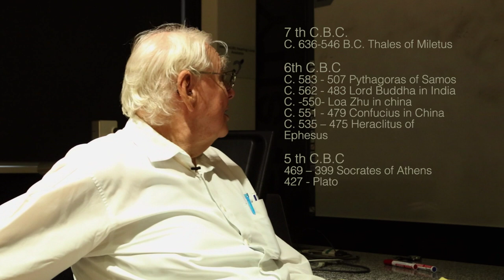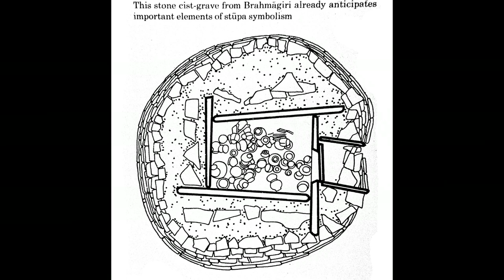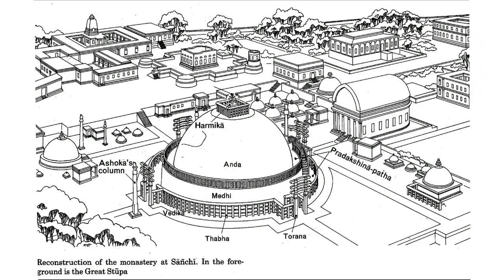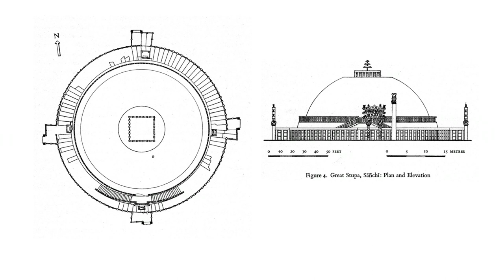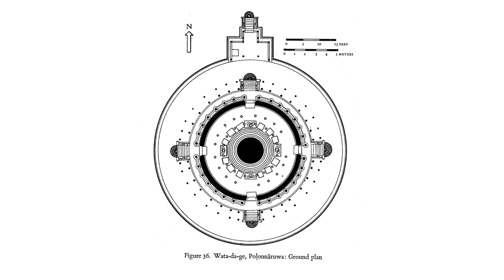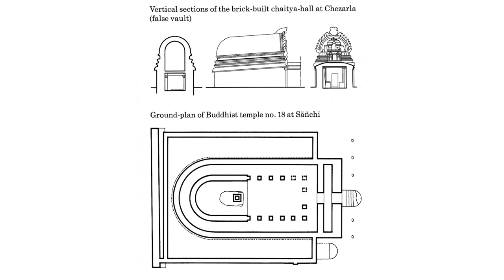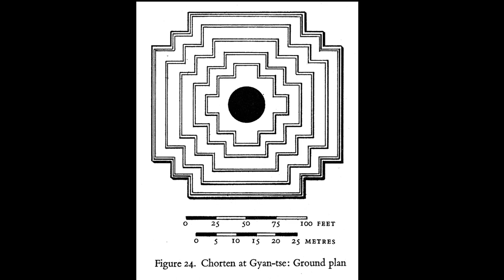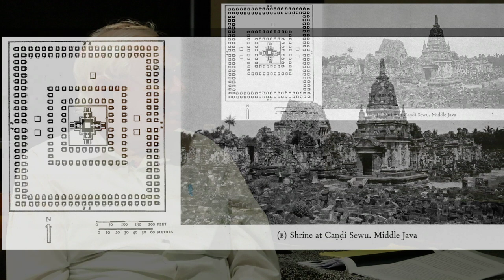Eastern Architecture: Buddhist Temples and Houses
This lecture/presentation by Professor Ronald Lewcock took place at the School of Architecture, University of Queensland, Australia, in 2019, as part of a series of lectures under the heading: Eastern Architectures Secular and Religious. The entire 12 lecture series and accompanying publication are available on Archnet thanks to the generosity of Professor Lewcock and the University of Queensland. Together the lectures and publication provide an introduction to the principal cultures of Asia and their buildings. As a sub-text, it examines the genesis of the architecture and urbanism as conscious responses to the environment, social conditions and/or beliefs and ideologies, and considers the degree to which individual creativity might have been a factor in the architecture and urbanism of Asia.